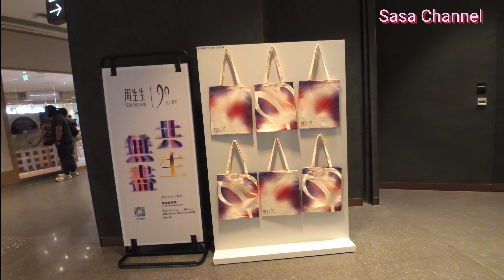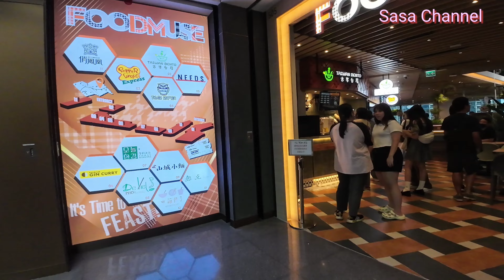啟德站商場 AIRSIDE 【4K】開業1年 週日人流如何？ 29 Sept 2024